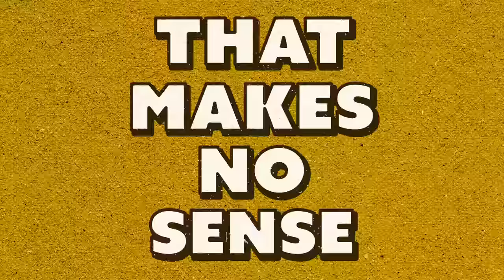What's The Best Food At The Mall?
Today, Josh and Nicole dissect mall food favorites and find out which one is the best!